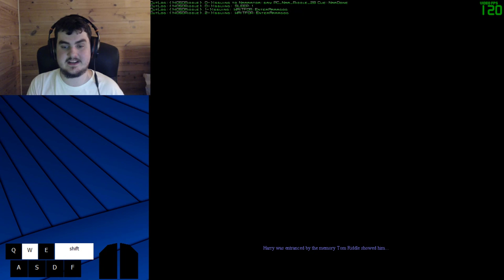Harry Potter 2 (PC) Any% 120FPS Speedrun Tutorial [Full category]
I know im bad at explaining, but i tried my best :)
there was a severe lack of tutorials for this with new strats, so i decided to make one.